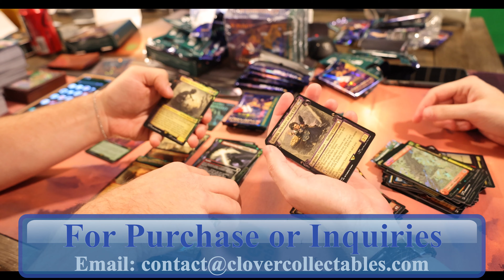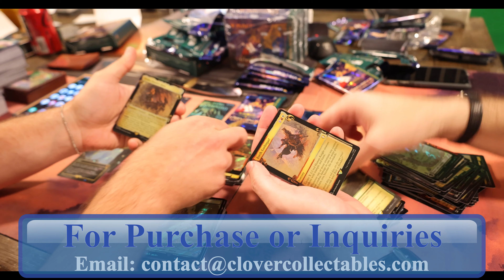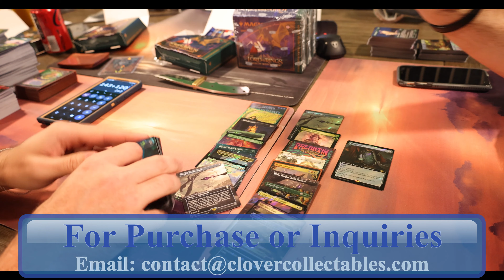Lord of the Rings: Tales of Middle-earth Special Edition Collector Box (Box 3 Case 2) Box Wars!